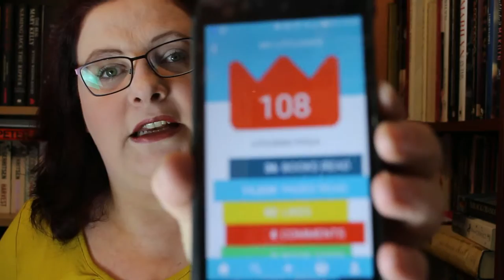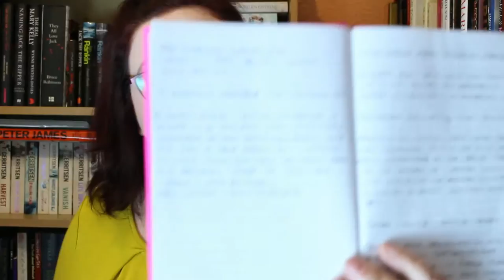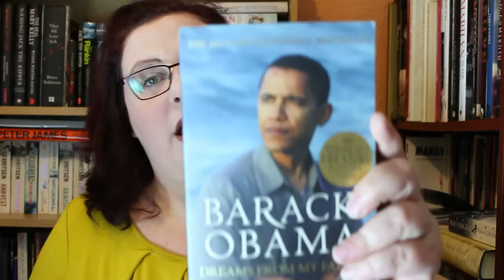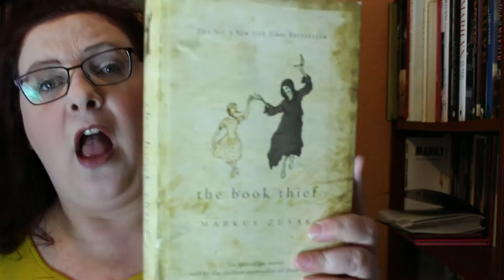Litsy, Spookathon and General bookish ramblings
Litsy - AndiP74